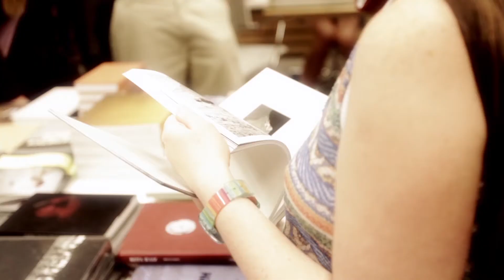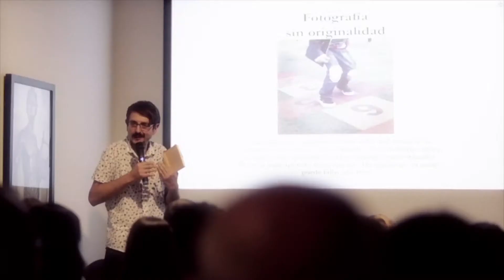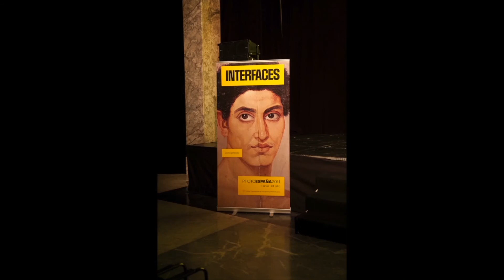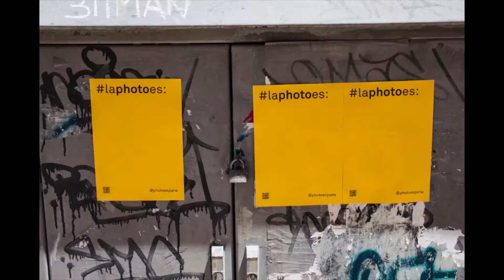HablarPhoto. De fotografía a comunicación contemporánea.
HablarPhoto.
De fotografía a comunicación contemporánea.

Un encuentro convocado por Nadie. The creative think tank con motivo de sus diez años de colaboración en la construcción de la marca PHotoEspaña.